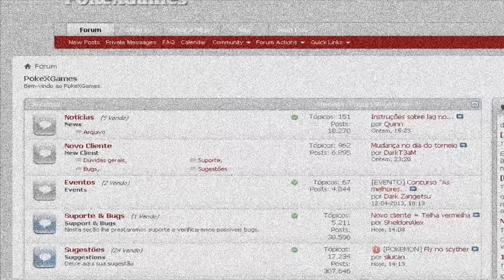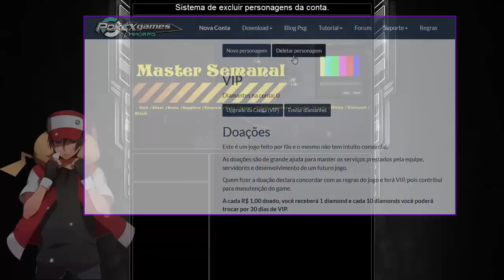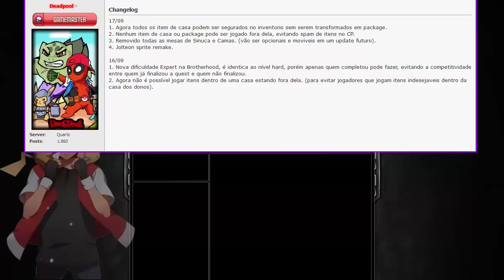Master Semanal #70 | Exclusão de char, Remakes e Caughts e Trocas da Semana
▼Contato Profissional:▼
▼FAÇA DOWNLOAD DA EXTENSÃO DO CANAL▼
▼ APOIO ▼

PxG Wiki: Task, Quest e Tutoriais.

TAGS EXTRAS:
PokeXGames, PxG, Pokemon Online, PokeTibia, MasterPxG, Masterdasilva, Entrevistas, Master Semanal, Machinima, Task, Quest, pxg, Tutorial, pokexgames, Toneios, Torneios PokexGames.